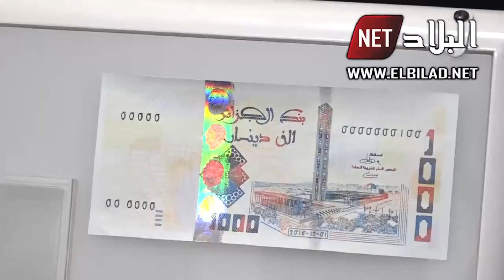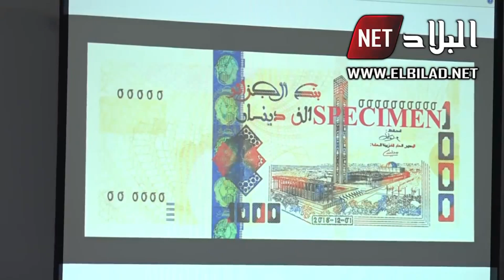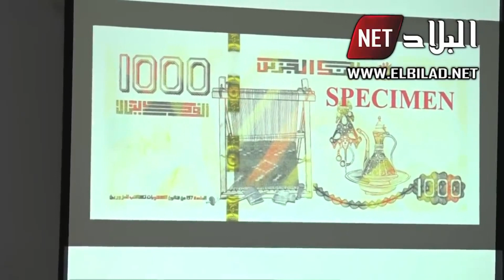الجزائر: شاهد شكل الورقة النقدية الجديدة 1000 دينار جزائري التي سيصدرها البنك المركزي